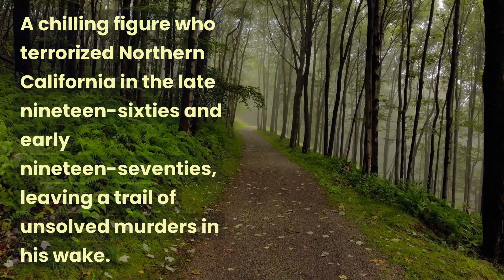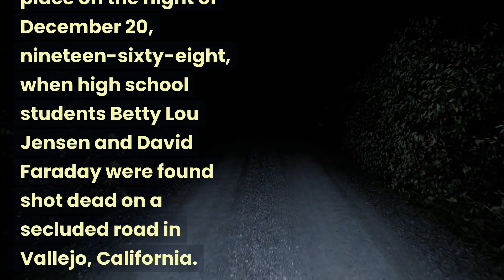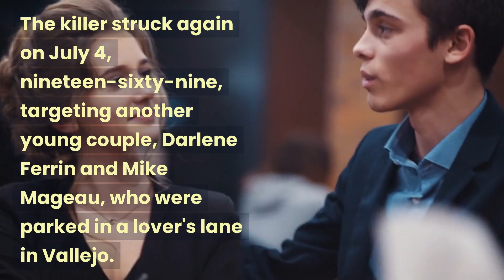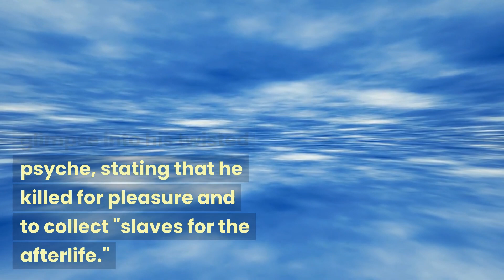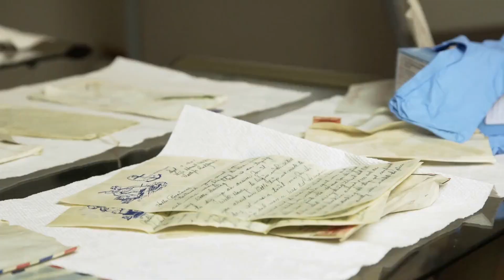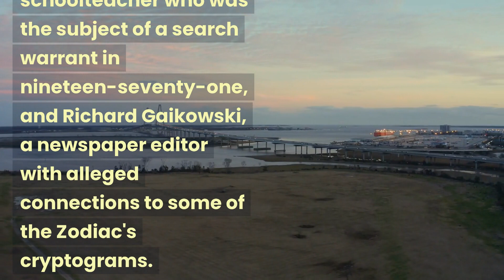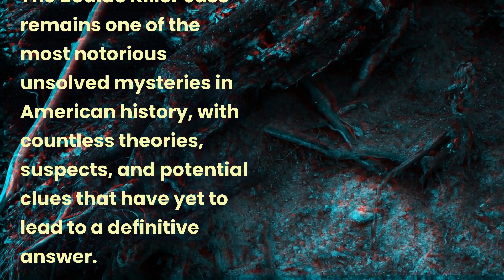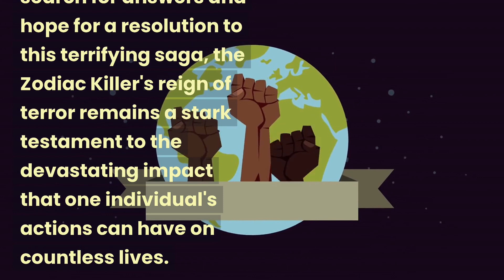The Terrifying True Story of the Zodiac Killer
In this video, we delve into the terrifying true story of the infamous Zodiac Killer. From his first attacks in the late 1960s to the cryptic messages he left behind, we explore the chilling details of this unsolved case. Join us as we uncover new information and speculate on the identity of this elusive killer.

Crime Quicky delves into the grit and grime of history's most shocking cases, keeping you captivated and leaving you wanting more.